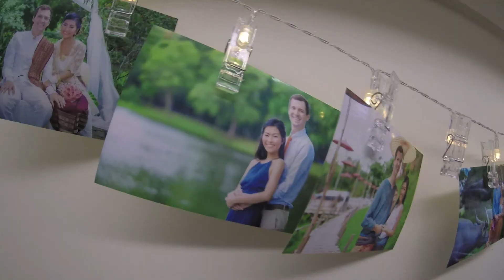Ozzie and Khai's Wedding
a go-pro wedding video

Boothbay Harbor, Maine

All footage and editing by amateur producers Kate Stoltzfus and Landon Short